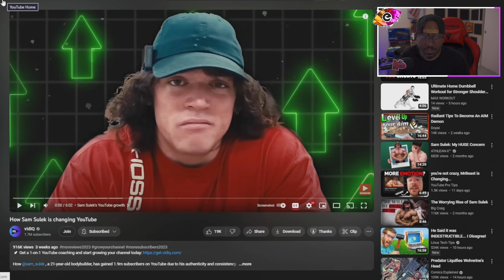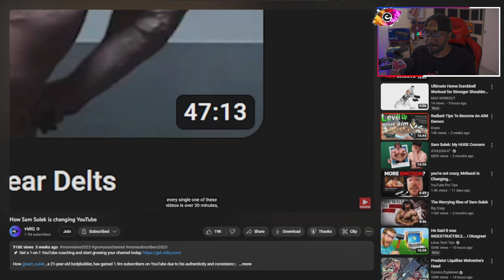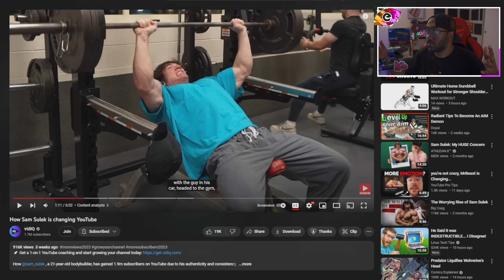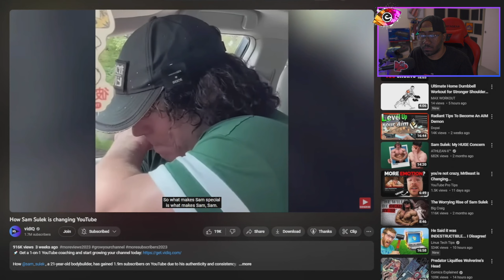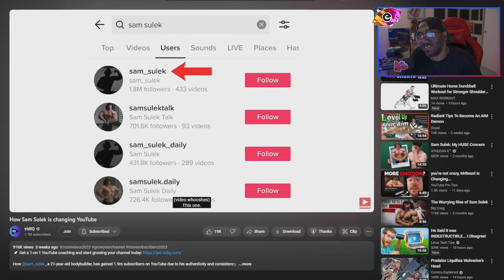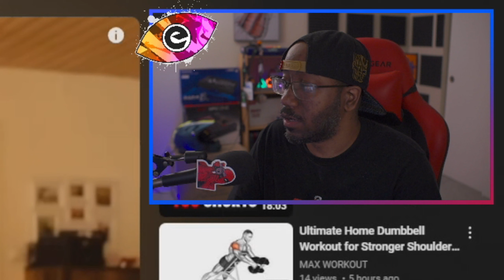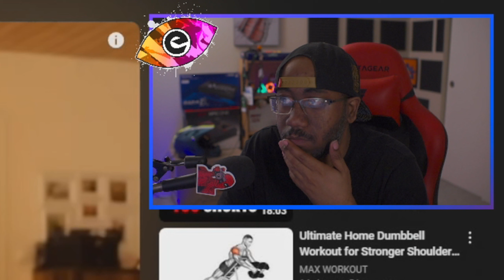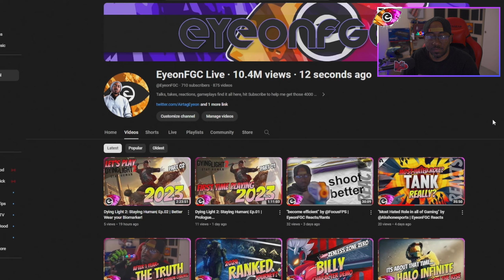NO more EDITING? NO more THUMBNAILS? | EyeonFGC Reacts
SUPPORT:
❮-- Best place to support moneterily w/ a Tip ***
*** ⭐Latest Tipper: ucuo - $4.20 ⭐ ***

79 Views - Mar 29, 2024
Other Socials, and spiced up clips on my TikTok
Solo.to/EyeonFGC